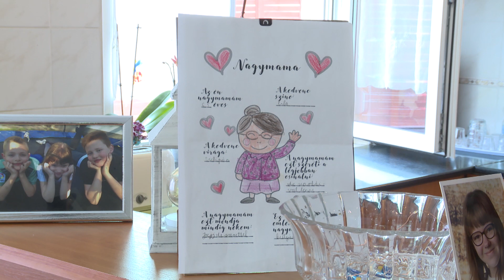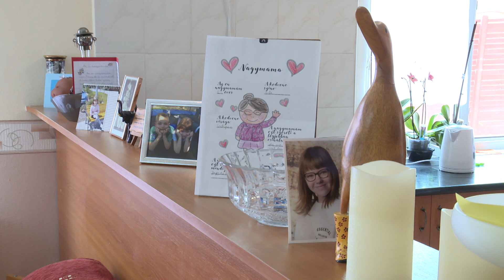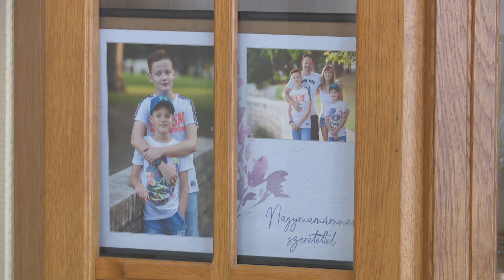DSTV | 2023. június 1. Napi1